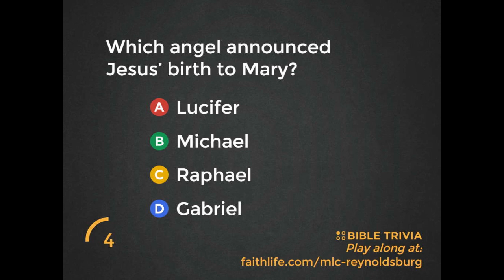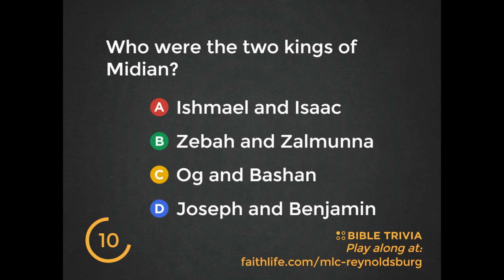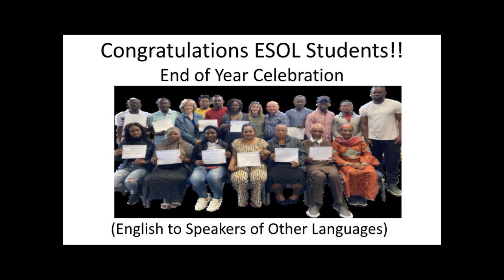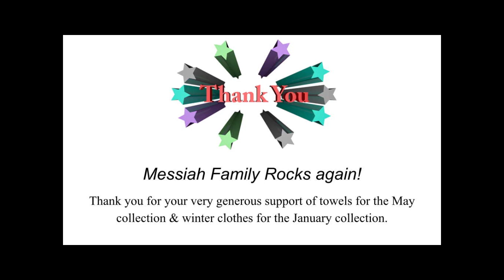2023-05-28 Messiah Lutheran Church 9:30 AM Service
9:30 AM Service

Music Director: Tyler Driggs
Content: Wes Stout
Prayer Collector: Becky K.
Acolyte: Matt K.
Slides:
Sound: Matt T.